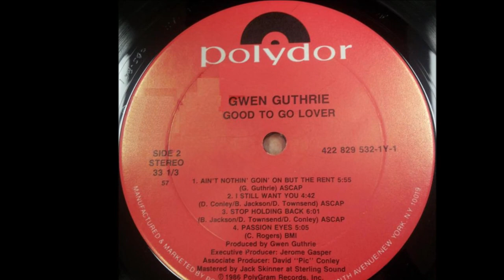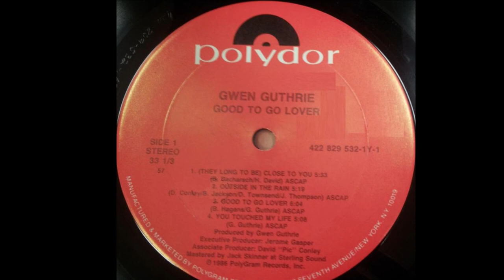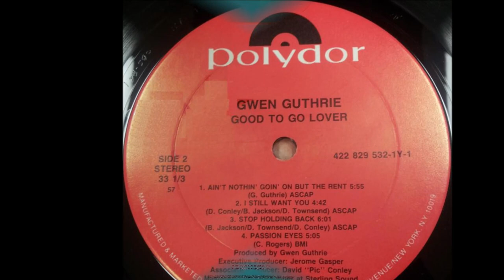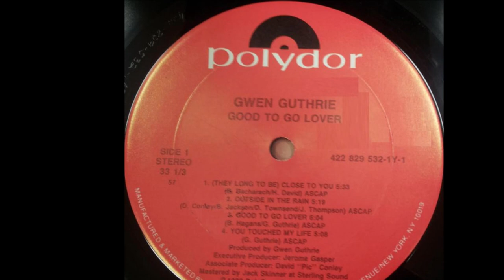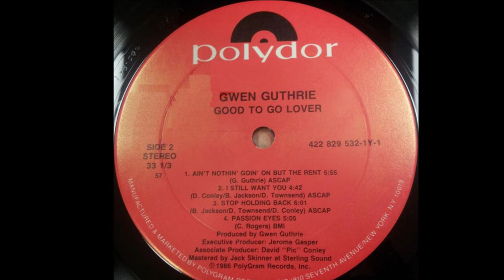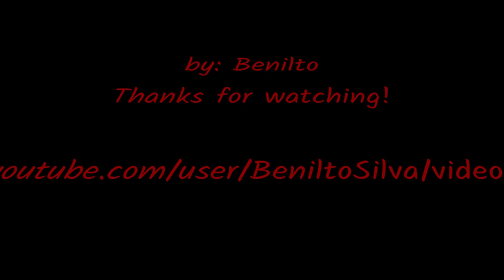Gwen Guthrie - You Touched My Life (1986) [HQ]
*** Gwendolyn Guthrie ( ✩ 09/07/1950   ✟ 03/02/1999 )

* Foi uma cantora, compositora e pianista norte-americana.
* Foi backing vocal para Aretha Franklin, Billy Joel, Stevie Wonder, Peter Tosh, Madonna, entre outros.
* Morreu de câncer uterino aos 48 anos.

♫♫♫ You Touched My Life ♫♫♫

All my life it seems
I was stumbling along the rocky road of love
Trying to find my one and only love
All the heartaches remain
Like a plane upon me drowning in my loneliness
I tried to hide my pain until you came
Now everything's ok
You healed me with your love
Now I feel like giving again

Oh...oh...oh...oh...

You're so very special
No song I sing, no words I'll say
Could tell you how I feel today
You're very special to me

All the nights I prayed
That my love would come down shining in one ray of hope
And carry me away to happy days
Oh, those old broken dreams
Always there to haunt me, lost inside my emptiness
My life was filled with rain until you came
Now everything's ok

Oh...oh...oh...oh...

Oh...oh...oh...oh...

Oh...oh...oh...oh...